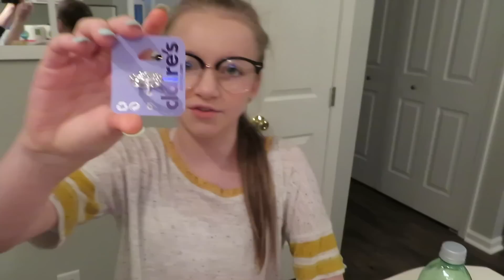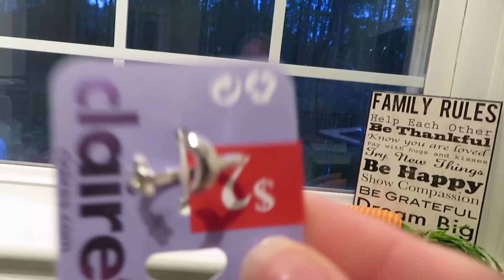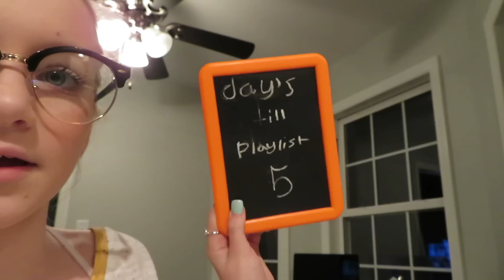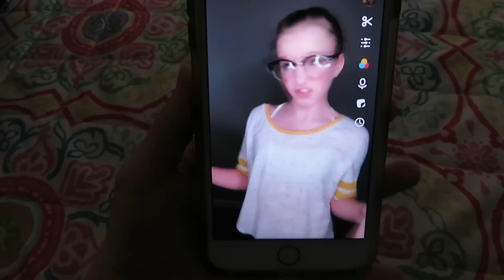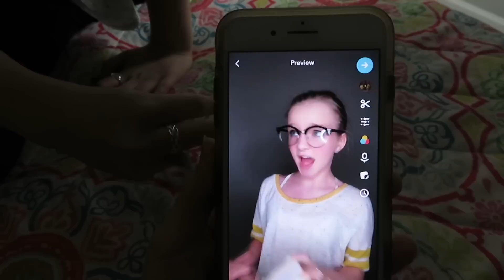NO SQUISHY'S AT CLAIRE'S | Bryleigh Anne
NO SQUISHY'S AT CLAIRE'S
I really wanted to go shopping at Claire's to look for some rings and I wanted to see what Hello Kitty Donut Squishies they had.  I was shocked to see that they had NO SQUISHY'S AT CLAIRE'S!!!  Not a single one!!!  I did find my rings.  Hopefully we can check another Claire's soon to fine one.

Musical.ly: @bryleighanne
Vigo Video (Hypstar): @BryleighAnne
Flipagram: @bryleighanne
Cheez: @bryleighanne
Like: @bryleighanne